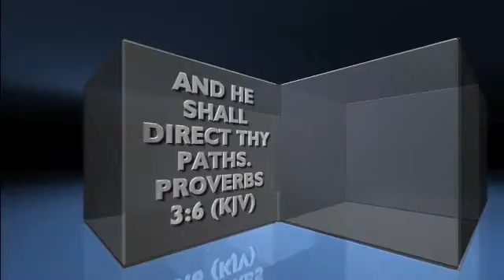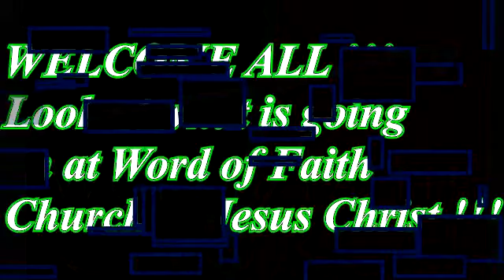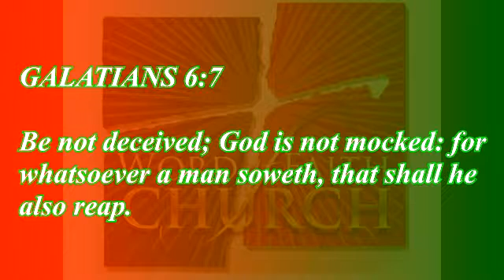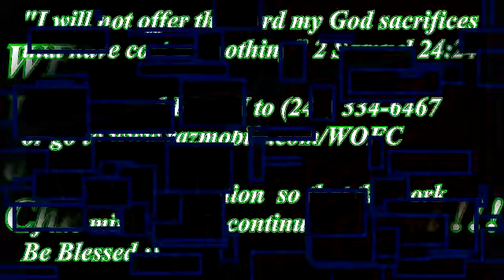ITS COMING DONT GIVE UP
Minister Antoine Dye
Word of Faith Church of Jesus Christ
Riverdale, Maryland